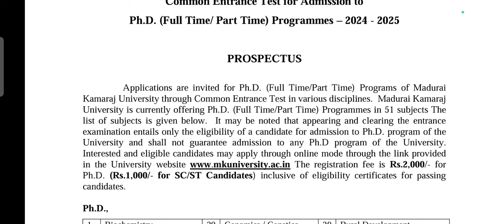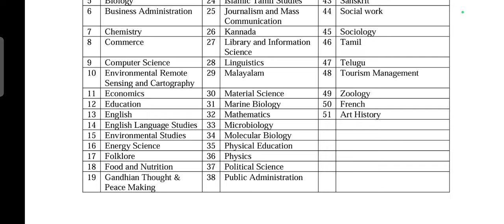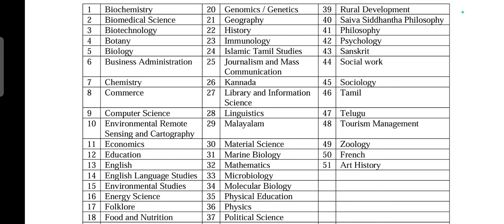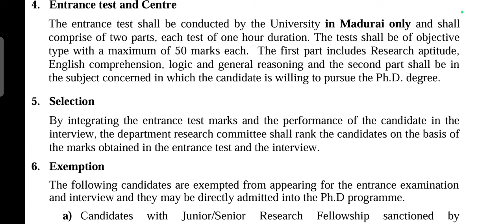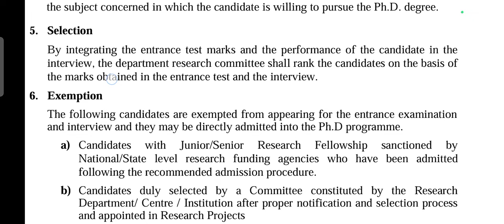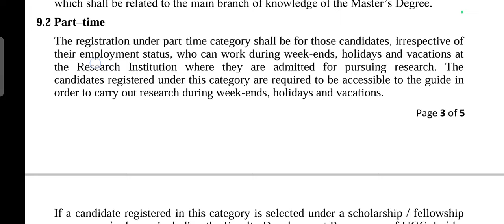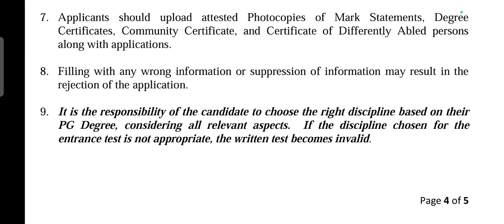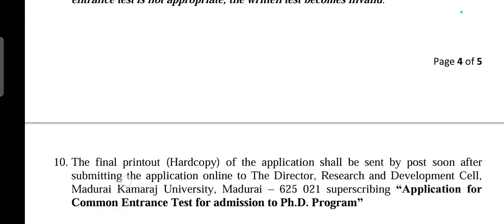Madurai kamarajar University PhD common entrance test 2024-25